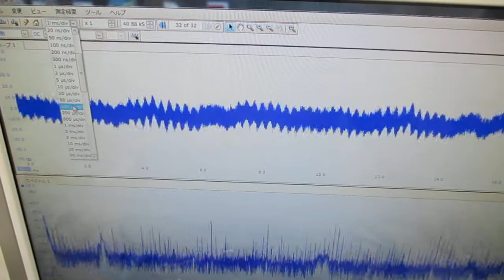超音波の相互作用をコントロールする技術（超音波システム研究所） Ultrasonic-labo